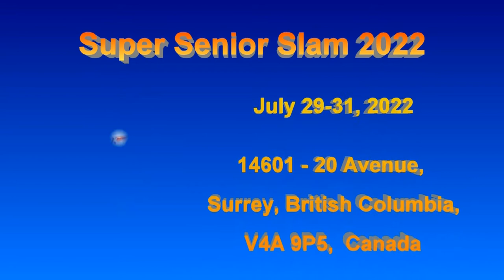2022.07.31 MXD4.5(age 60-69) Eileen Dowell+ Miroslaw Wojcik vs Marilyn Cross+Dave Anderson (Round 1)